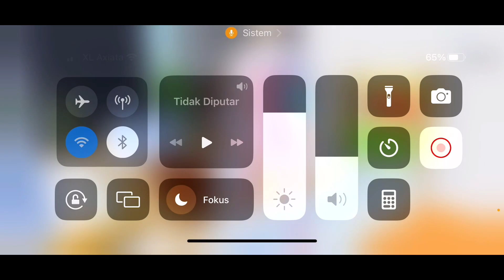BAGI BAGI ID RUMAH ADA KAMAR BAYI 💕 - SAKURA SCHOOL SIMULATOR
BAGI BAGI ID RUMAH PALING MAHAL 💕 - SAKURA SCHOOL SIMULATOR

cara mengunjungi bangunan orang lain di sakura school simulator,bagi bagi id sakura school simulator bisa di save,